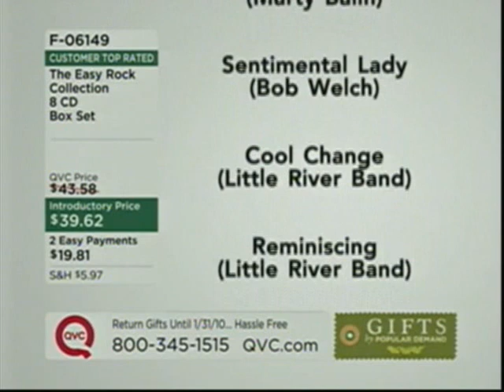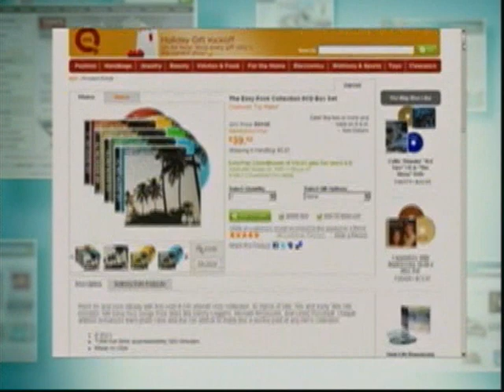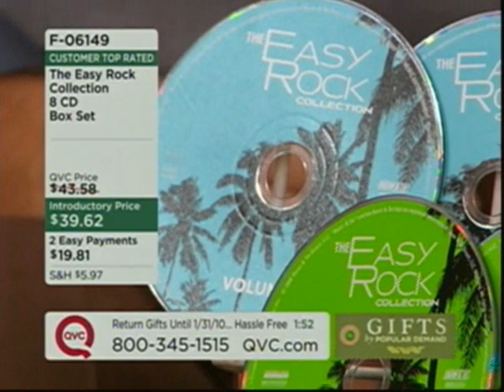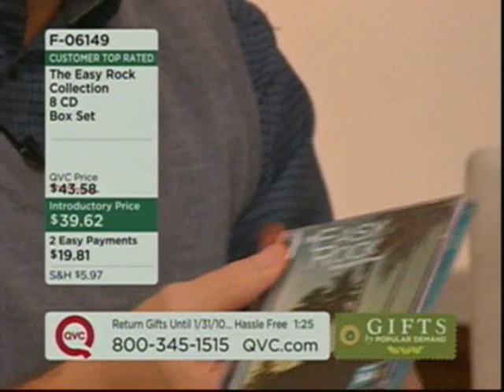QVC The Easy Rock Collection #6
Originally aired at 9 p.m. on 10/24/09 during "Gifts By Popular Demand" with Dan Wheeler